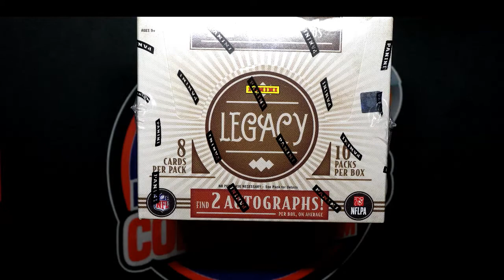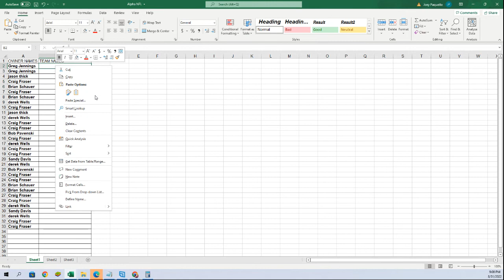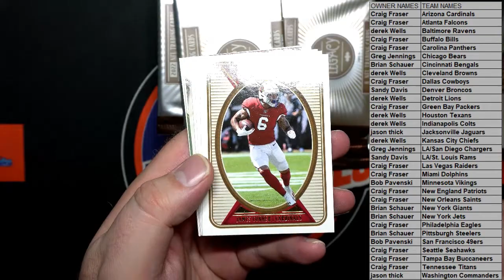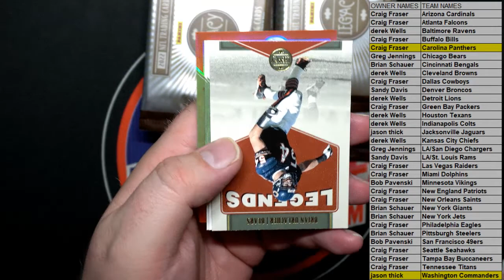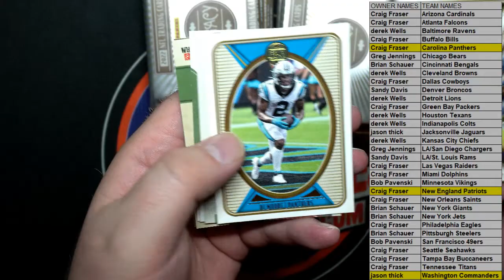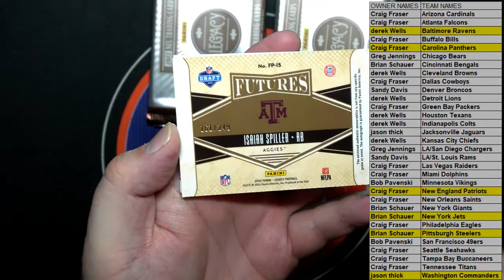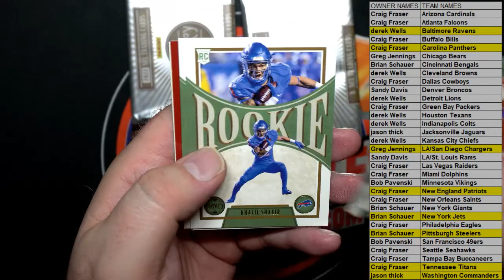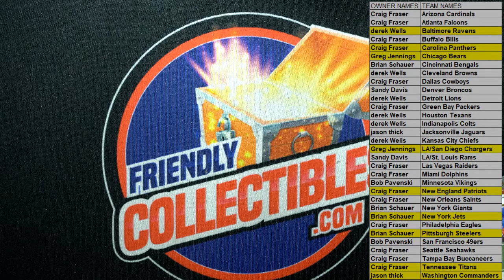2022 Panini Legacy Football Hobby ID 22LEGACYFB373